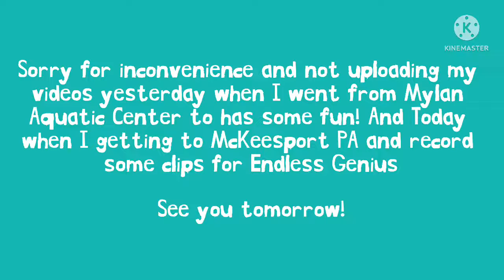Sorry for not upload videos for yesterday and today! I’ll upload some today!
I’ll upload a request from @aideno7417, Georgian Croatian Artistic Alphabet tomorrow!